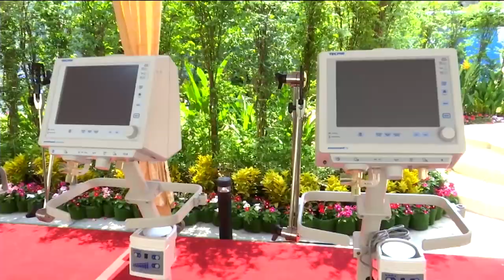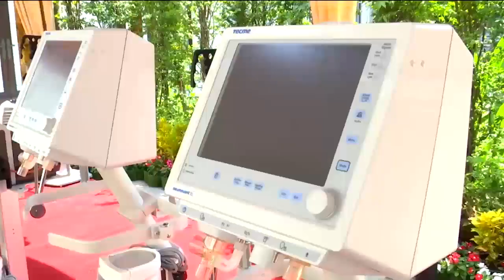ข่าวในพระราชสำนัก 6 เม.ย. 63